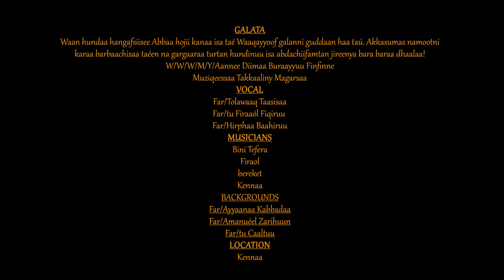HARKA KEENYA GALA: TESHALU HIKA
Singer
Video: Hallelujah Films